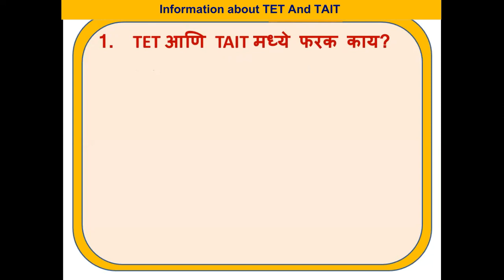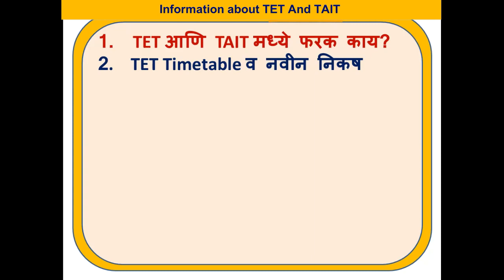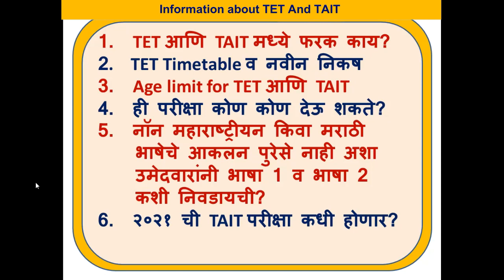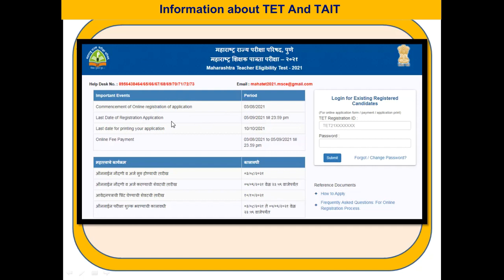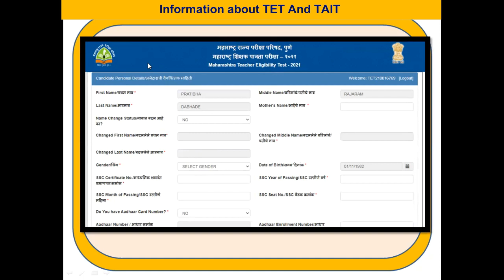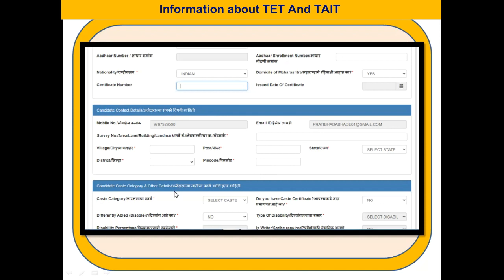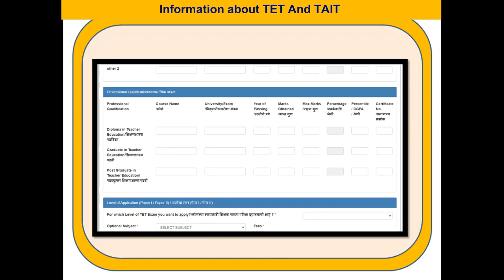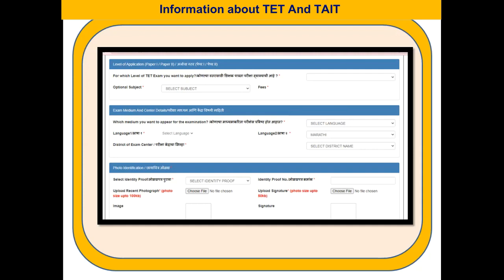TET and TAIT Exam Difference | Age Limit | Who will apply?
In this video following points are discussed.
1. Difference Between TET and TAIT
2. TET Timetable 2021 with updates
3. Age limit for TET and TAIT
4. can Non Maharashtrian candidates give MAHA TET
5. How to Select Language one and Language 2 for TET Exam

You will get answer of following questions also.

TET - Question Paper Analysis by Balasaheb Shinde, Sharad Jadhav Balasaheb Anandrao Shinde
TET kya hai | tet nep full information in Hindi | what is tet | tet syllabus and exam pattern |
govt job genuine notification channel
TET Kya hai | TET Kya hota hai | TET Exam | TET Kya hai in hindi | What is TET Exam for Teachers
Ayush Arena
TAIT Exam Question Papers, Abhiyogyata Pariksha, Teachers Aptitude & Intelligence Test Part-1
Raheman Pathan
EVS NOTES (Part 1) FOR 2018 PRT, REET, CTET, HTET, UPTET, BTET AND ALL TET | EVS by Dear Sir
Dear Sirtet exam application last date 2021tet exam application formtet exam age limit